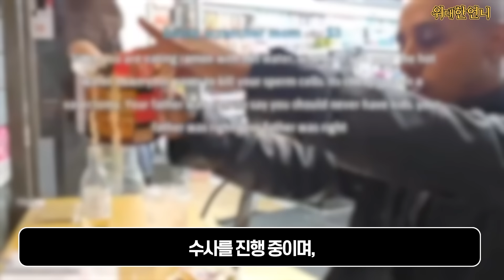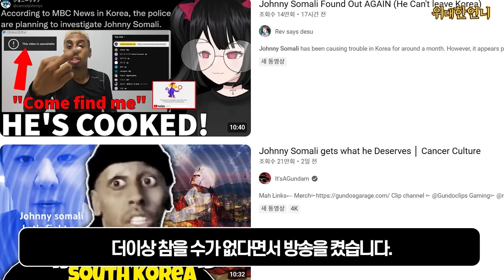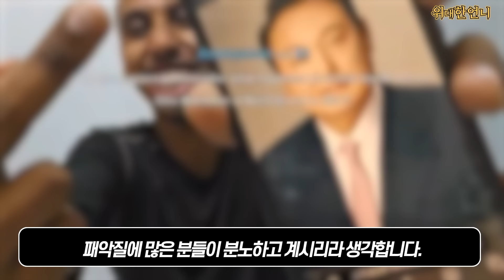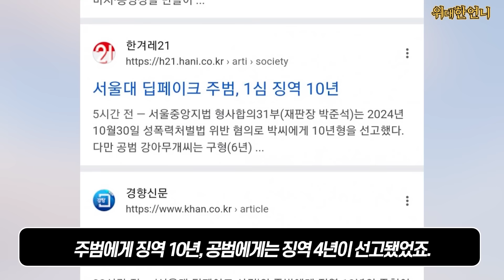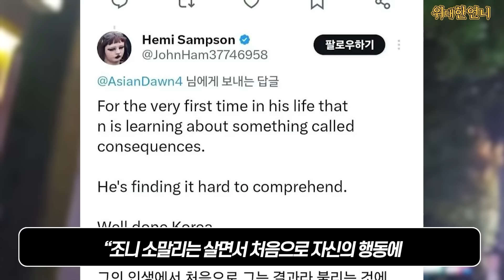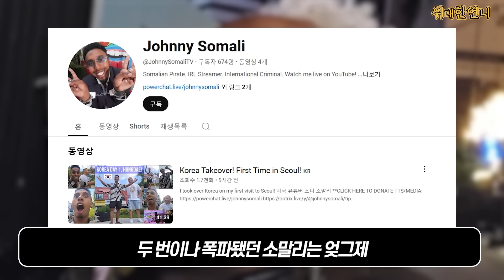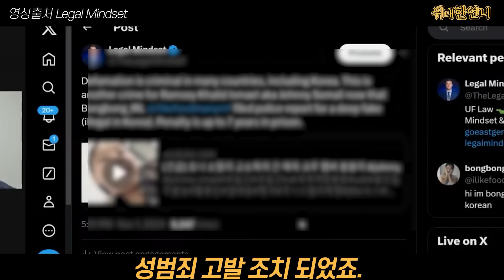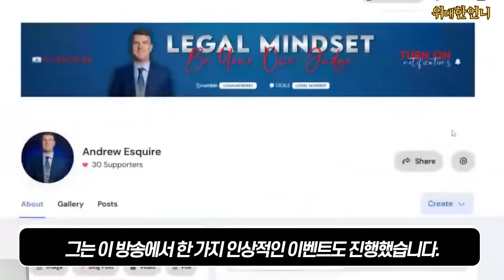(미공개영상) 악마유튜버 결국 피떡! 흑인 유튜버 소말리, 결국 또 잡혀서 반죽임 당한 상황